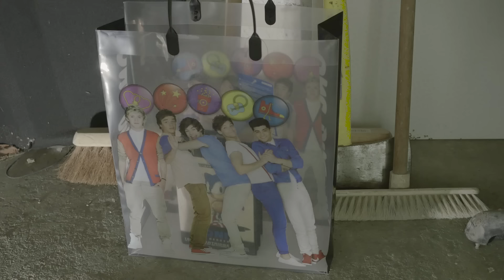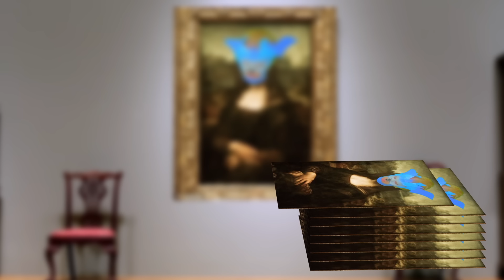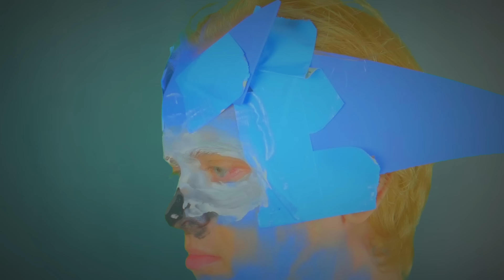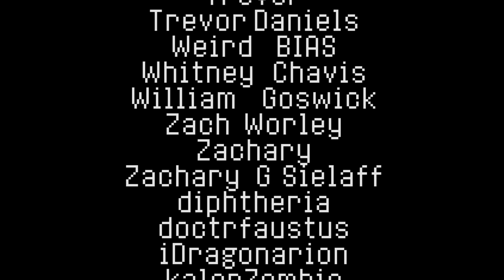SERIOUS SONIC LORE ANALYSIS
I finally got around to playing 'Sonic The Hedgehog', an old platformer from 1991. Here are my thoughts about its story, themes and meaning, presented in a highly appropriate manner.